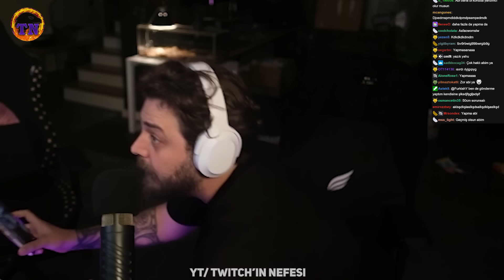Elraen Gaming İstanbul'da ( GİST ) Yaşadıklarını Anlatıyor | İzleyicileriyle Anıları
Elraenn Yayınında Gist Etkinliğinde Yaşadıklarını Anlattığı Anları Sizler İçin Bir Video Haline Getirdim Umarım Beğenirsiniz.